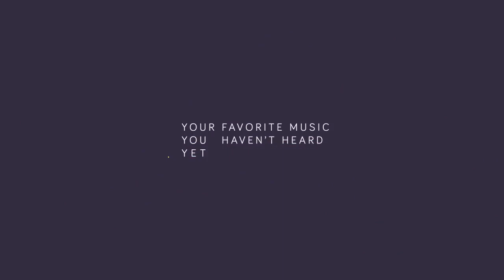Fred again.. x Swedish House Mafia - Turn On The Lights again.. (feat. Future) [Anyma Remix] 1 Hour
Fred again.. x Swedish House Mafia - Turn On The Lights again.. (feat. Future) [Anyma Remix]

1 Hour Loop Version

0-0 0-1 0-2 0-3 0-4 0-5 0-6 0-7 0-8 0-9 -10
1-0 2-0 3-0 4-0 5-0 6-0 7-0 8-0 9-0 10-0
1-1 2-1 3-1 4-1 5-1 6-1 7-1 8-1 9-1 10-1
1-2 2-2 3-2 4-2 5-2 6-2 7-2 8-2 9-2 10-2
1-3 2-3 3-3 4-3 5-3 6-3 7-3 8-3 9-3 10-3
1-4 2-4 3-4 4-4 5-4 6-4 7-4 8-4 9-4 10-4
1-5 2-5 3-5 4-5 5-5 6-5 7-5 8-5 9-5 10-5
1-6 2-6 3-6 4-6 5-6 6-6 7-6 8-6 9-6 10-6
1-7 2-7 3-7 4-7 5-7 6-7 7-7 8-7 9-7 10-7